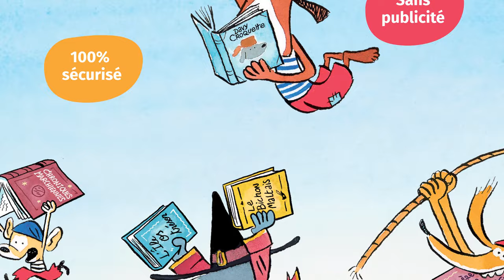KiLi, l'appli des enfants - L'école des loisirs